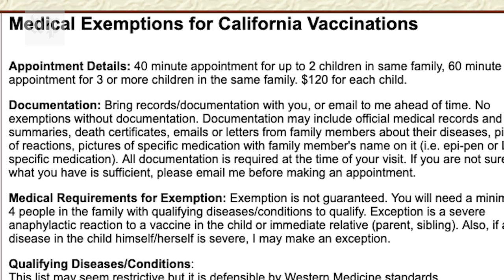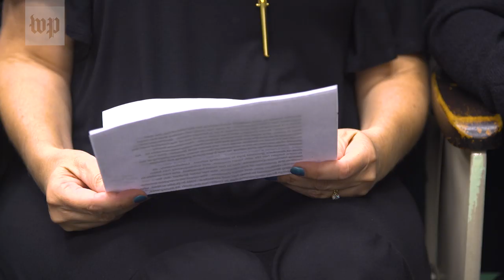The vaccine fight: A mother’s battle against anti-vaxxers in California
Brooke Balck, who takes immunosuppressants, cannot have vaccines, making her especially vulnerable to the spread of infectious diseases like measles. Her mother took the fight for her daughter's health to the California legislature.  On September 9, 2019, Governor Gavin Newsom signed a bill tightening medical exemptions for children attending schools.  California’s bill, SB 276, creates a standardized medical exemption request form to be approved by the state’s public health officer. It also authorizes the health department to review requests for medical exemptions at schools where less than 95 percent of students are vaccinated, at schools that do not report their vaccination rates and from doctors who have written five or more waivers in a given year.